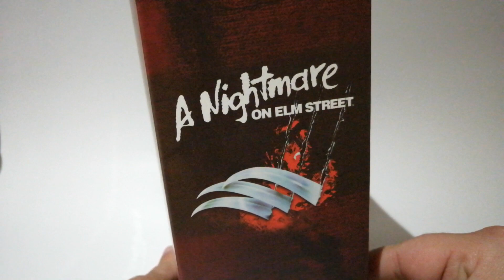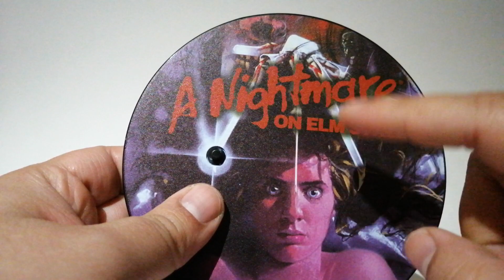Unboxing Navideño Freddy Krueger | Mezco ONE:12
Unboxing Navideño con Freddy Kruegger

Adquiere las Figuras Mezco en BIG BAD TOY STORE